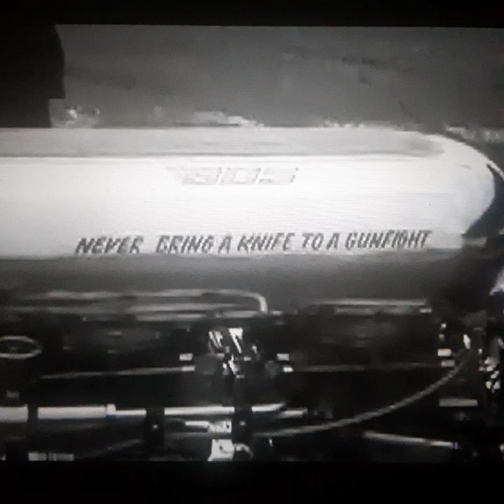Hot Rods , Quads and Motorcycles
Name event or location and win a prize !